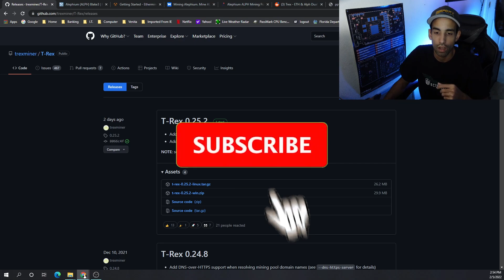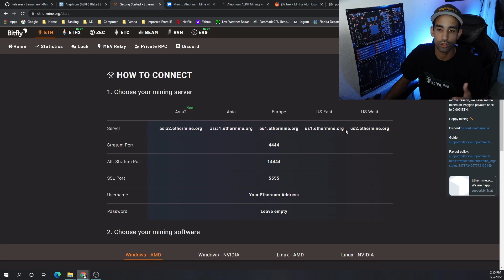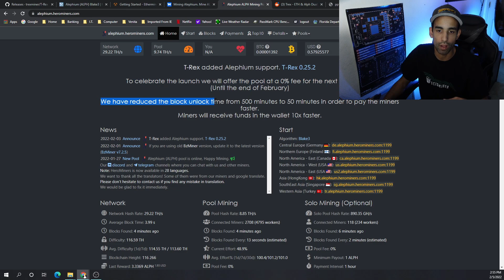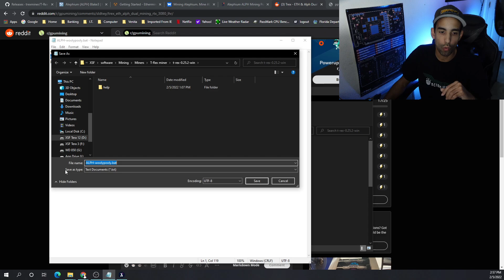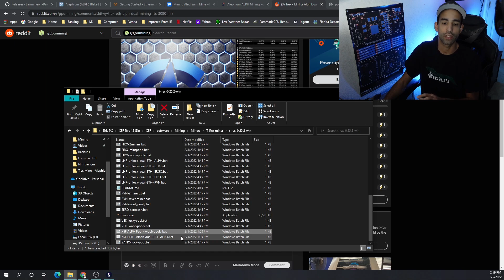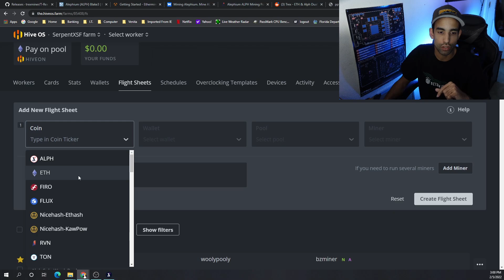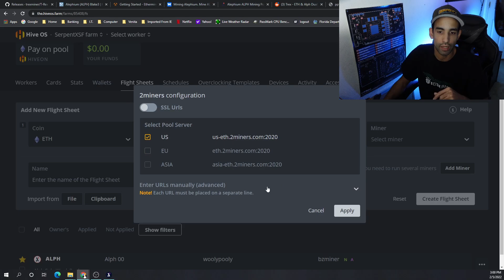Trex Miner - ETH - Alephium Dual Mining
Trex miners released an update, 0.25.2, and it allows a new coin to be Dual Mined on LHR cards. The new coin added is called Alephium and I did a number of videos already on how to mine that cryptocurrency but I will go over profitability in another video in the future. For now, we focus on getting Trex miner up and running on both Ethereum and Alephium in both Windows and Hive OS. Let me know your hashrates, results, and thoughts on Dual mining this cryptocurrency, down in the comments below. Take care

Hive OS extra config Arguments (copy & paste then update to yours):
"worker": "%WORKER_NAME%"
"coin":"%COIN%"

"user2": "WALLET.WorkerName1"
"pass2": "password"